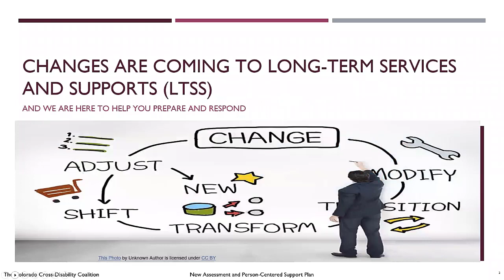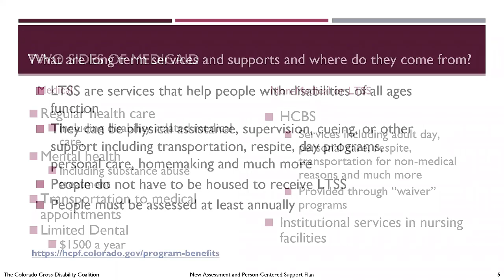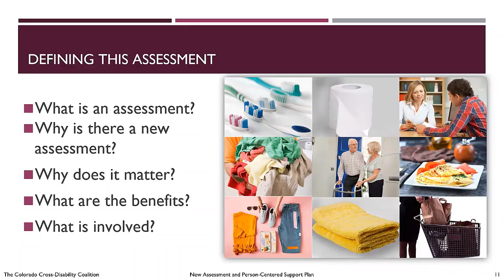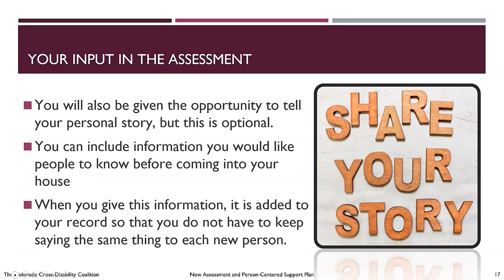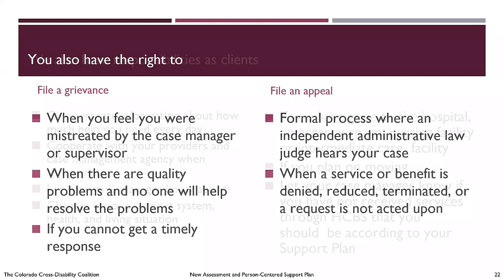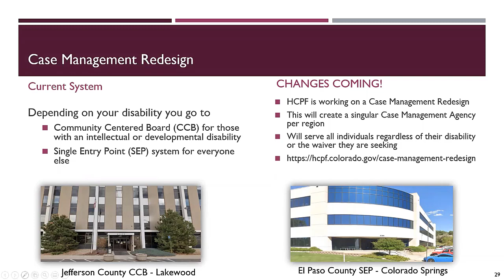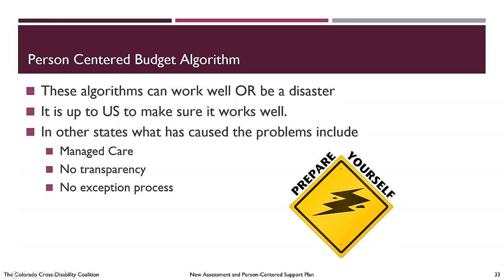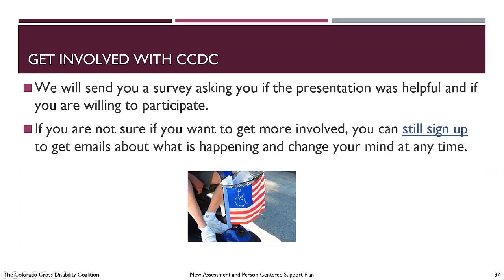Virtual LTSS Presentation -Recording 03/03/2022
Unfortunately, we do not have the capacity to CC every video, but we might be able to add them later.   We do have a computer made transcript that is less than perfect, I am posting the links here: